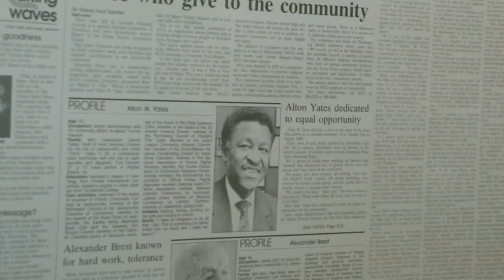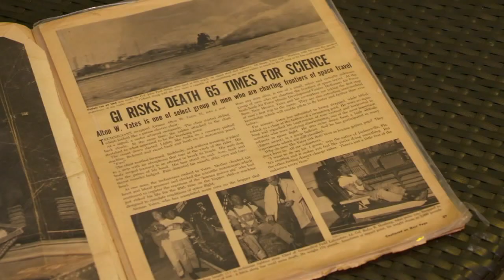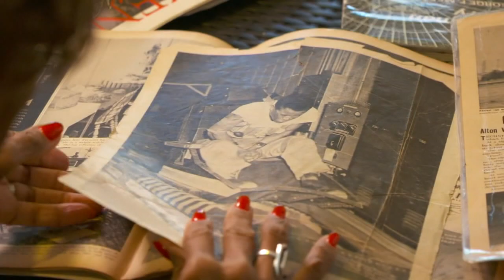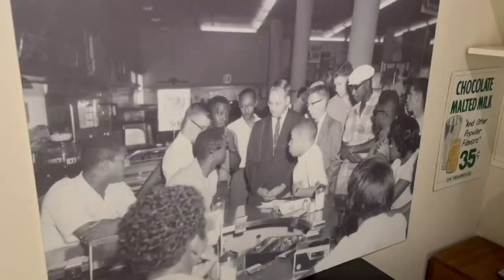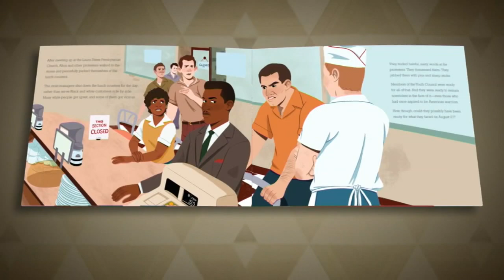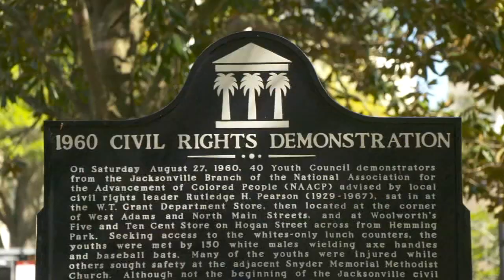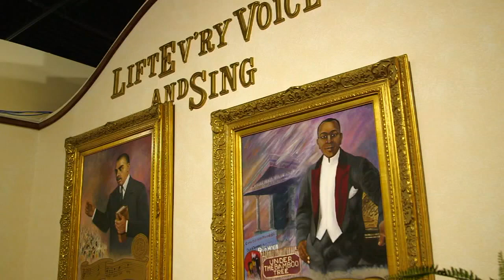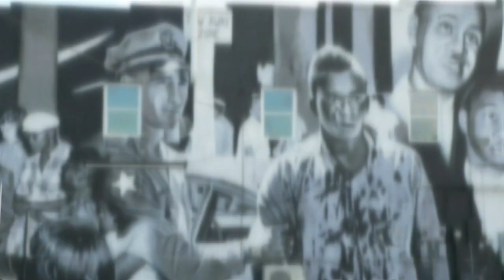Celebrating the achievements of Space and Civil Rights Pioneer Alton Yates this Black History Month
Toni Yates looks at the accomplishments of her father Alton Yates, Space and Civil Rights Pioneer.